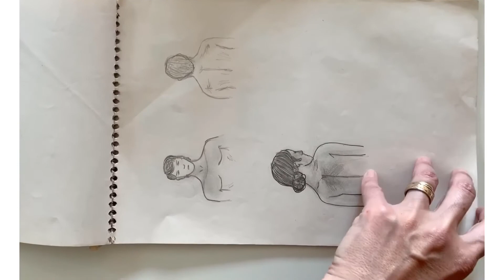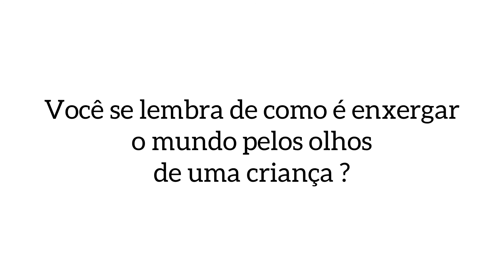Aquarelando com Patrícia Vargas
Minha história com a arte 🖌🖌🎨